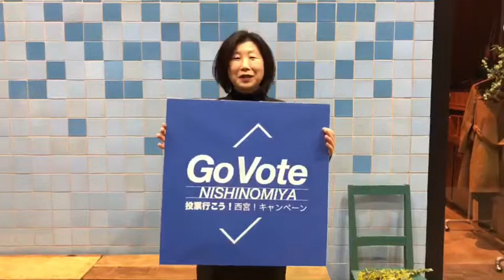GoVote NISHINOMIYA投票行こう！西宮！キャンペーンvol.18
18 歳から24 歳の西宮在住の皆様へ。
選挙へ行く！Web 署名はこちら。GoVoteNISHINOMIYA
西宮青年会議所が主催する「Go Vote NISHINOMIYA ～投票行こう！西宮！キャンペーン」です。

兵庫県議会議員選挙、兵庫県についての詳細や、